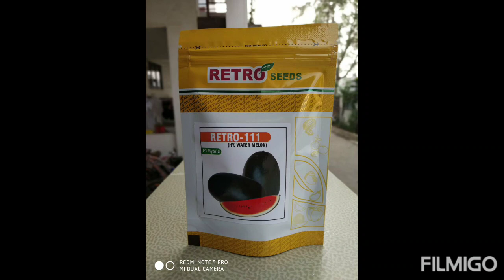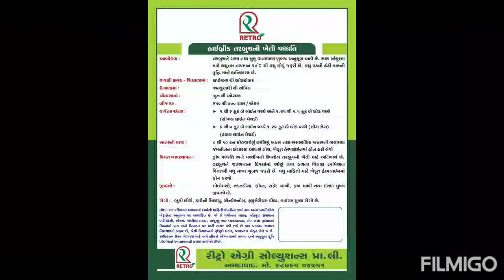Tarbuch ni kheti/તરબૂચની સફળ ખેતી/રીટ્રો ૧૧૧નો અનુભવ શેર કરતા અરવલ્લી જિલ્લાના ખેડૂત Water Melon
રીટ્રો ૧૧૧ ની ખાસીયતો:

ફળનો આકાર: ઇન્ડાકર
ફળનો રંગ: કાળાશ પડતો ઘાટો લીલો
ગર્ભ નો રંગ: ઘાટો લાલ
મીઠાસ: ખૂબ જ મીઠું
પાન: પહોળું અને રૂંવાટી વાળું પાન
વેલો: મજબૂત વેલો
ફળનો વજન: ૫ થી ૬ કિલો સુધી
વેપારીઓની પસંદ: લાંબા પરિવહન માટે સર્વશ્રે્ઠ